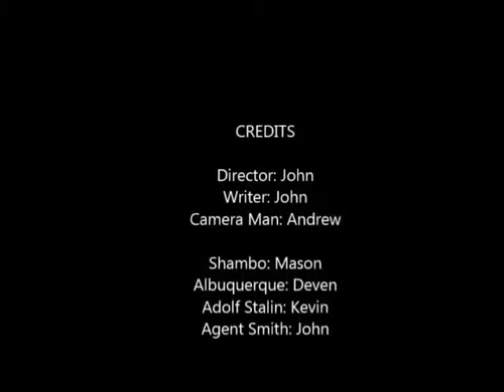SHAMBO: SHORT FILM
Reeeespect